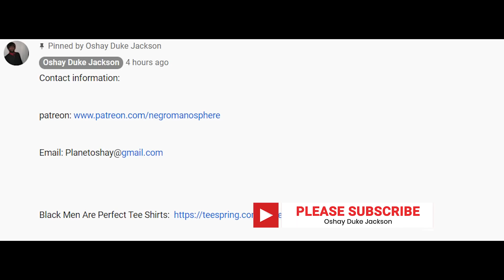Only Fans Model With 3 Kids Loses Her Life To A Struggle Rapper Named J $tash.... SMDH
Rapper J $tash reportedly committed self removal after allegedly ending the life  a mother of 3 in front of the kids who he was reportedly dating.

This happened in Temple City, outside of LA, and it happened over the weekend. Police responded to a domestic violence call according to VladTV when they discovered the bodies.